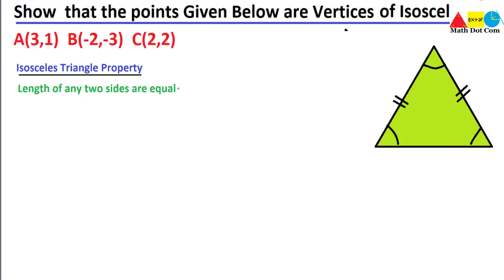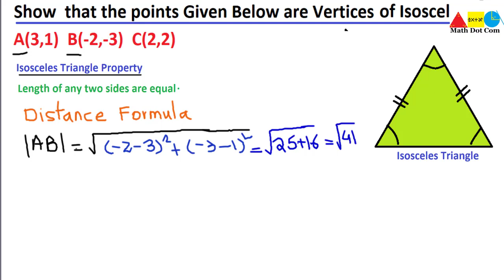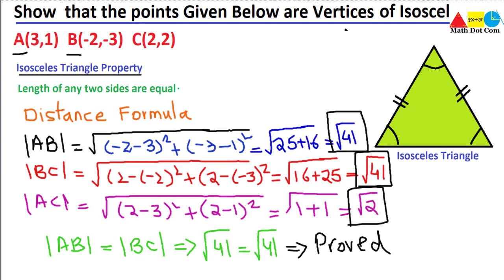Are the Points the Vertices of Isosceles Triangle ?| Analytic Geometry | Math Dot Com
How to determine if given three points are the vertices of an isosceles triangle using distance formula is explained.
Isosceles triangle property is used to prove that given points are the vertices of an isosceles triangle.Length of any two sides of the triangle is equal.so we can find the length of the sides using distance formula.